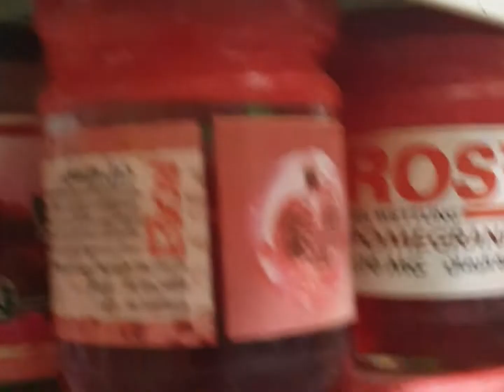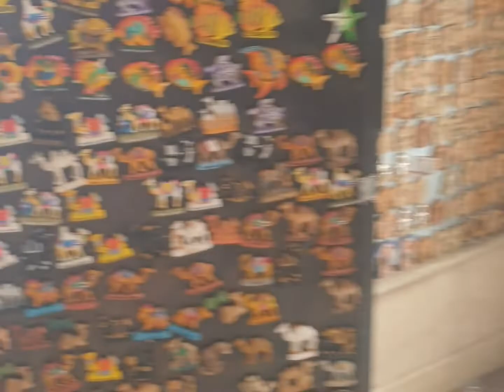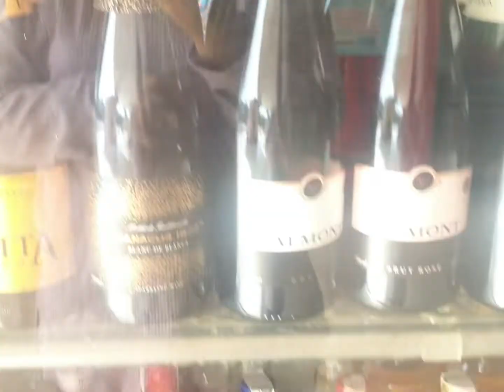Shoping in Sharm el sheikh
Typical shopping items in Sharm El Sheikh.